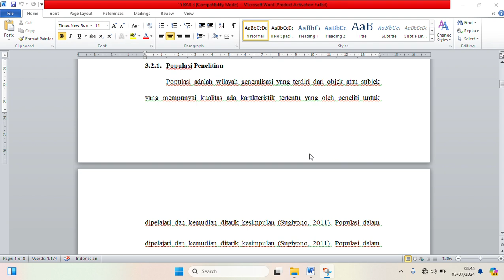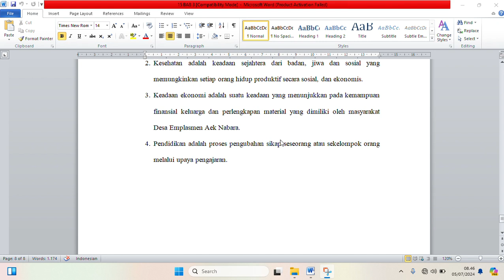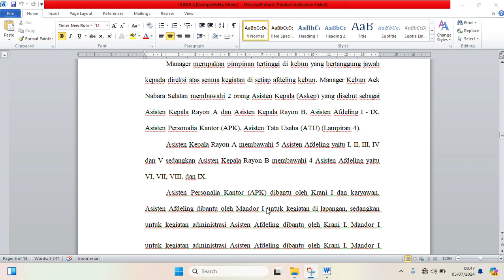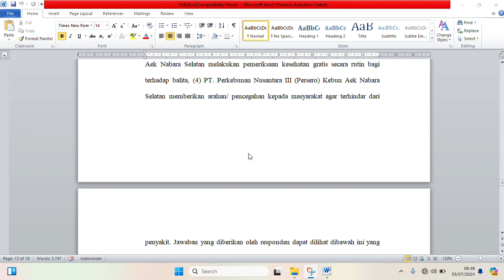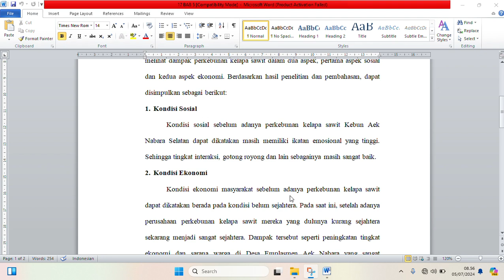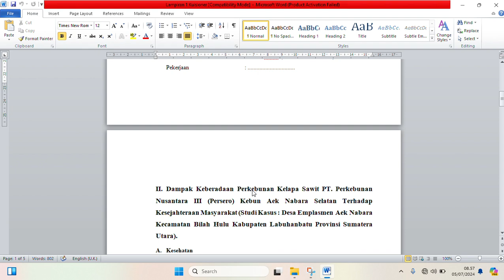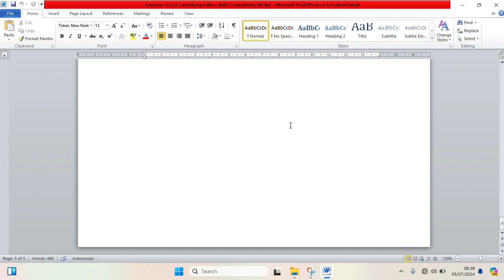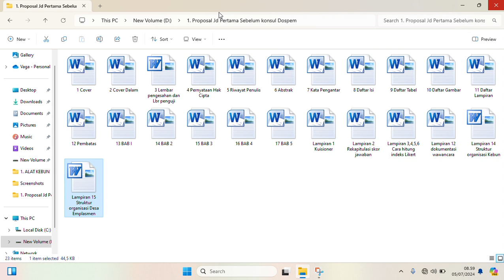Skripsi ke Proposal Vaga Sugama Planter's